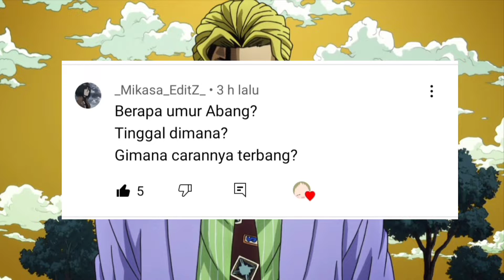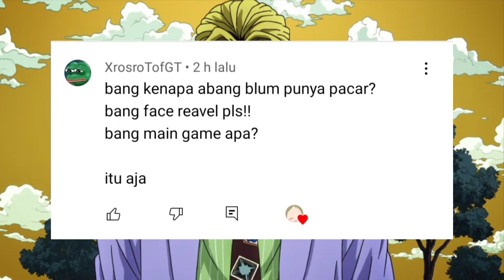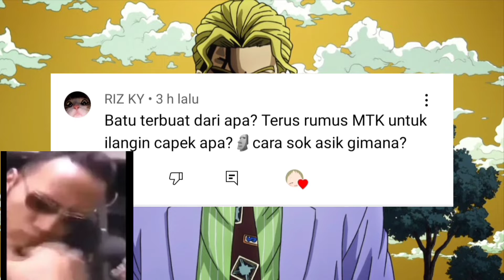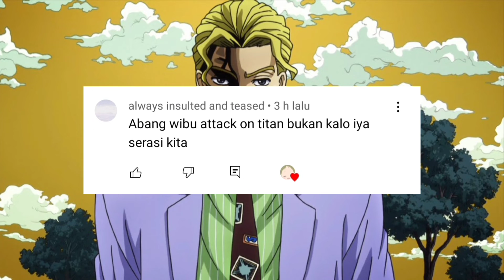{~QnA~}Spesial 1000 subscribers dan pemberitahuan konten baru!!📢📢📢